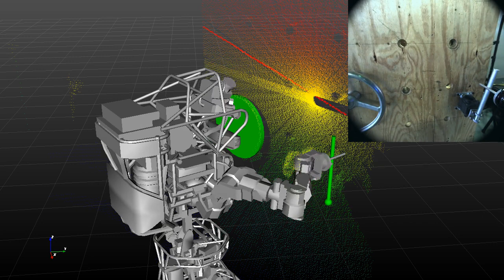Atlas valve turn